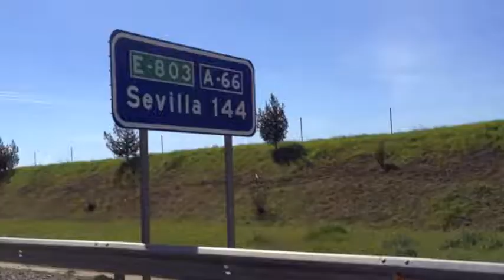4L Trophy sponsors